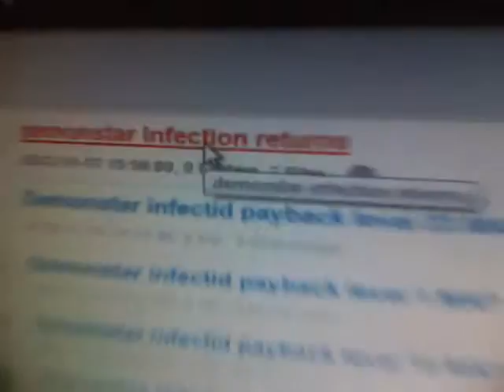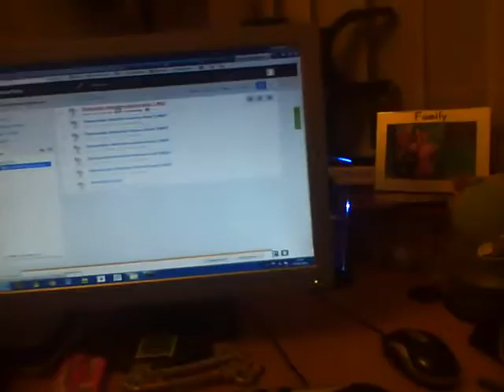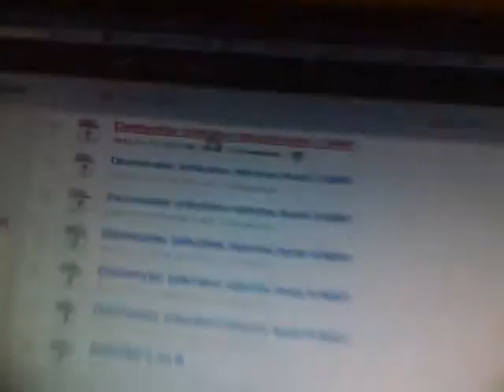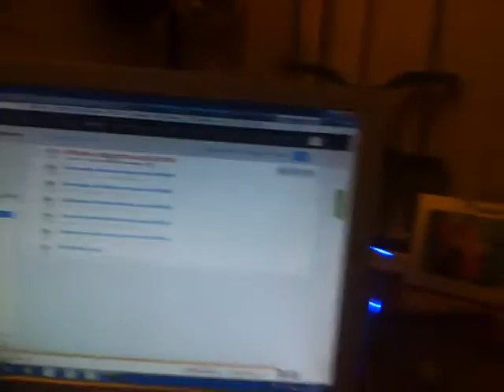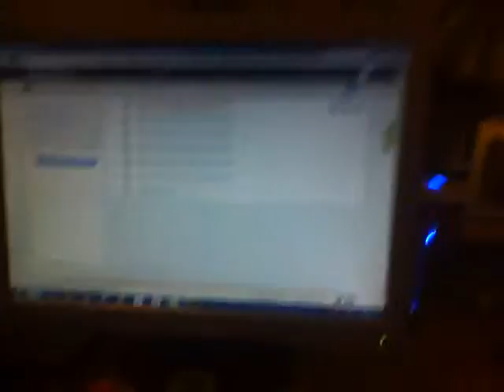demonstar infection returns the sequel to demonstar infectid payback